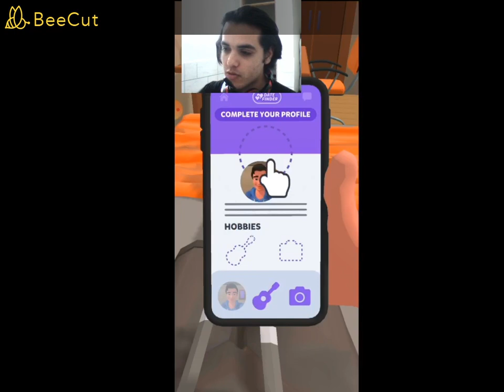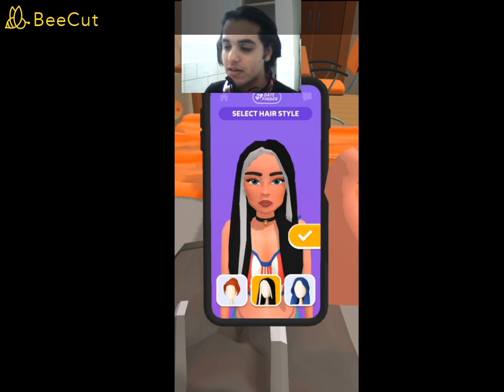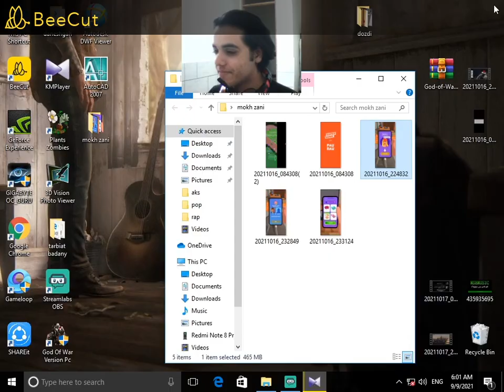مخ زنی پارت اول